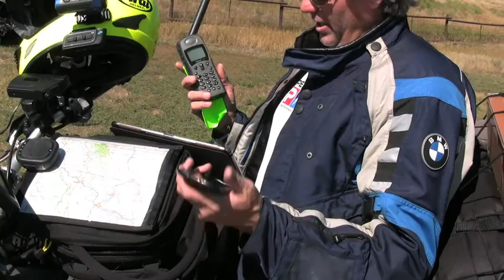Motorcycle Gadget Man Dave Deep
David Deep, a friend of WomenRidersNow.com (WRN) editor Genevieve Schmitt, stopped by the WRN office on his way to Alaska. We thought all his gadgets would make a funny segment. To gadget or not to gadget...that is the question!